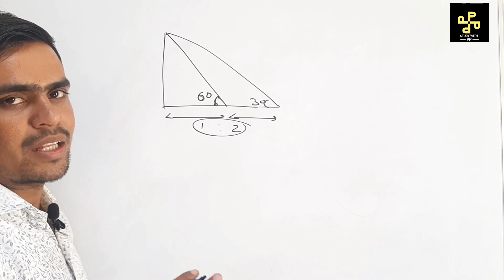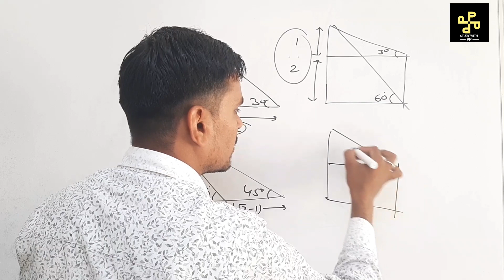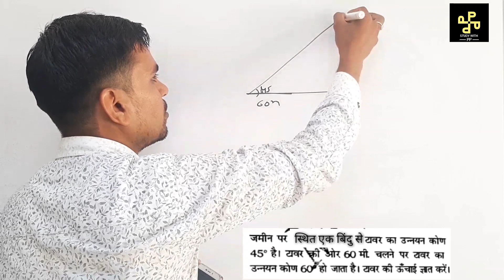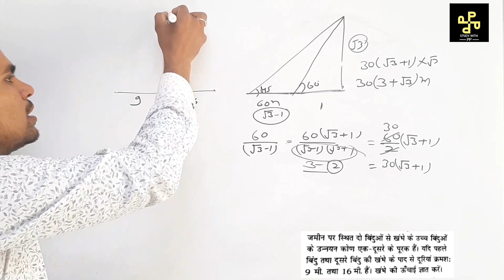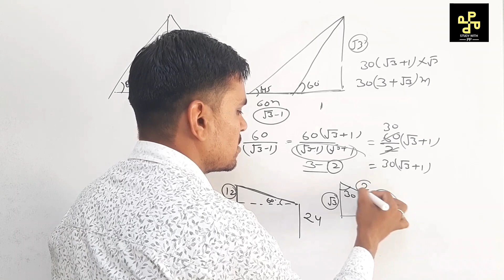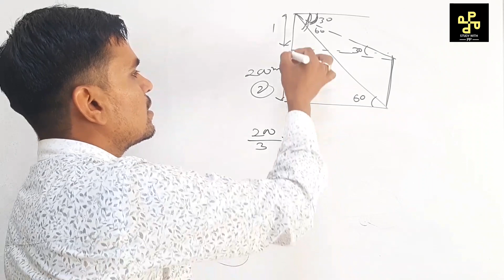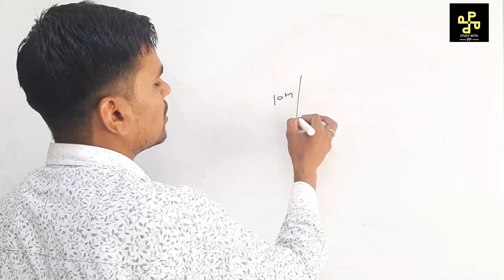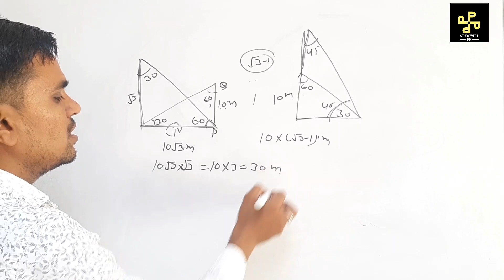PART 4 height and distance for all competitive exam SSC GD Patwar CPO CHSL railway NTPC D group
Height and distance by play_with_advanced_math book of Abhinay Sharma for all competitive exam SSC GD Patwar CPO CHSL railway NTPC D group
We will provide you all concept
 Play with advanced math book solution
basic video for learn how to find formula